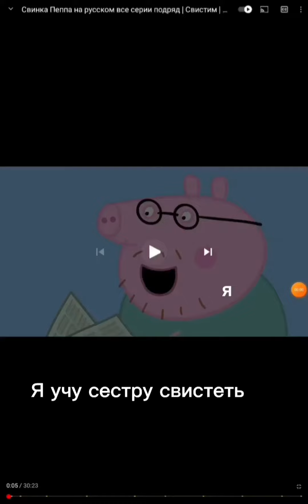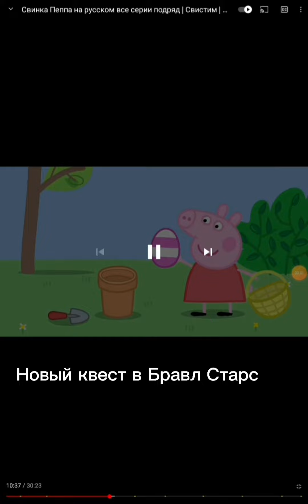Муд Свинка Пеппа Все части